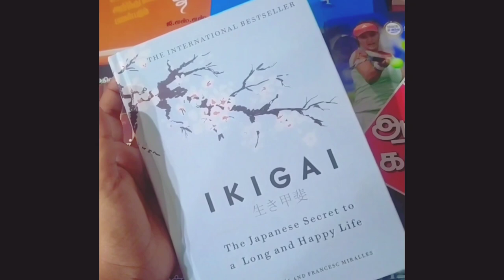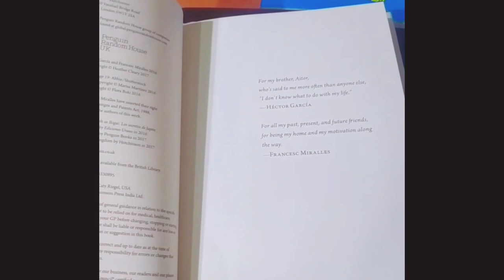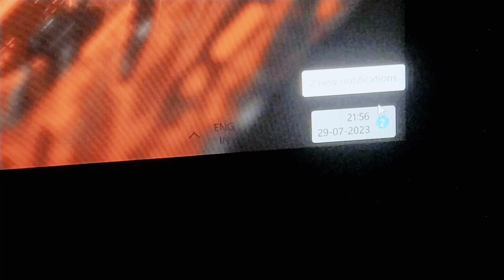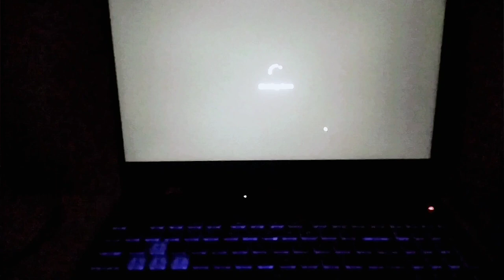productive study vlog📝 (preparing for interview) - doing aptitude,notes taking,book festival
Study vlog | simple and productive days in my life

Hello people ! Hope you are doing great
Thank you for clicking this video . I was messed up my routine but nowadays i 'm doing good and back to the study track
So come and join with me today 🍂

Simple and productive  study vlogs by @chinchilla606

Study diaries | simple and productive | study vlogs |study days in my life